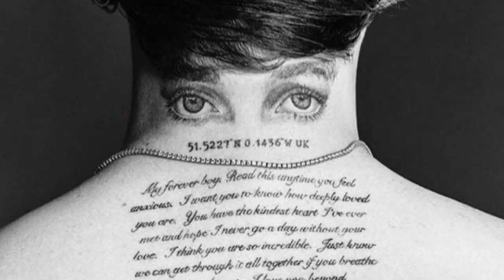Brooklyn Beckham reveals 70 of his 100 tattoos are dedicated to wife Nicola Ann Peltz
When we're in love, we tend to wear our hearts on our sleeves – and in Brooklyn Beckham's case, this is perhaps a more literal sentiment than most of us would take it.

In a recent interview with USA Today, the eldest son of David and Victoria Beckham revealed that of his 100 tattoos, 70 are dedicated to his new wife, Nicola Peltz.